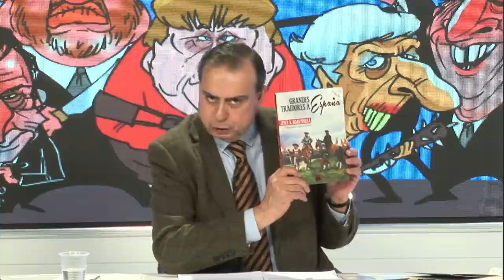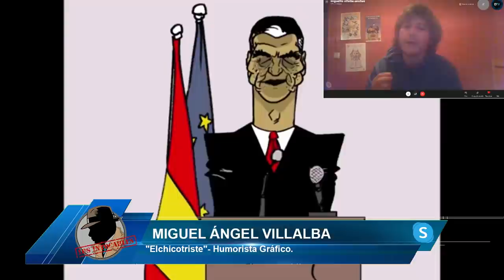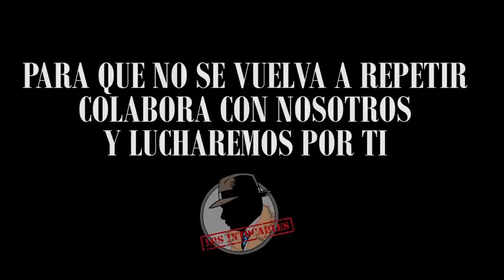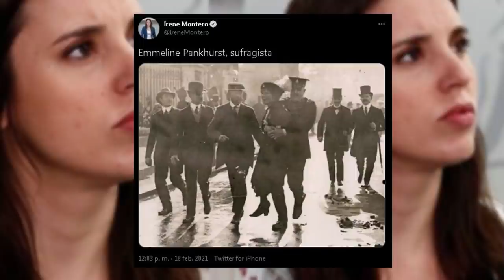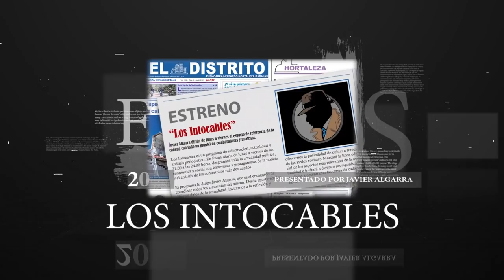¡VERGONZOSO! MARLASKA DA ORDEN A LA POLICIA “DE AGUANTAR” AL MÁXIMO PARA EVITAR ENOJOS DE PODEMOS